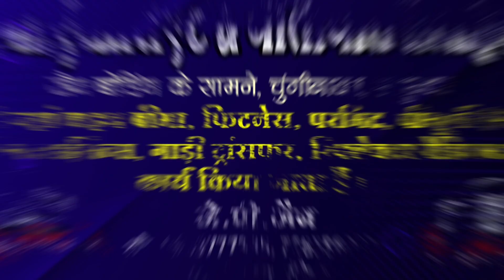जंगल मे भागते तीनों पैंथर का live !! वन विभाग ने पिंजरे से किया आजाद !! salumber news